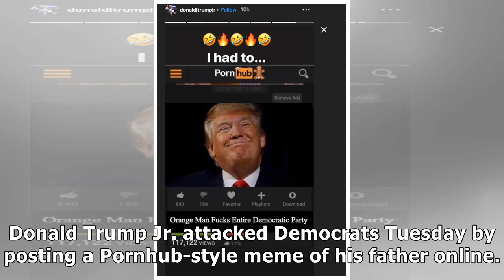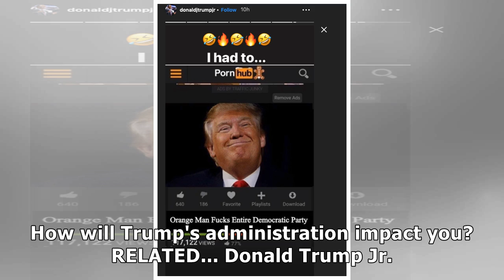Donald Trump Jr. Shares Pornhub Meme Of His ‘Orange Man’ Dad